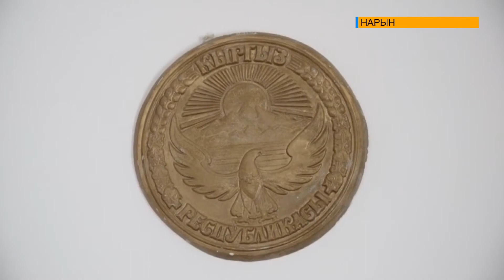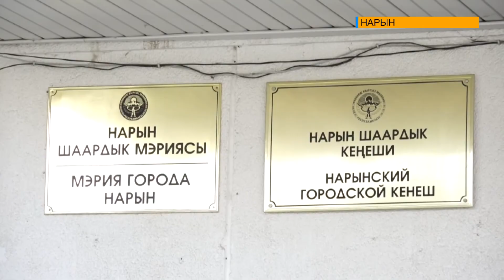РЕФОРМА СПРАВЕДЛИВОСТИ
На сегодня предпринимаются шаги по модернизации судебной системы для обеспечения верховенства закона и справедливости. В его рамках будет решаться вопрос ротации кадров. Другие подробности расскажет наш корреспондент.